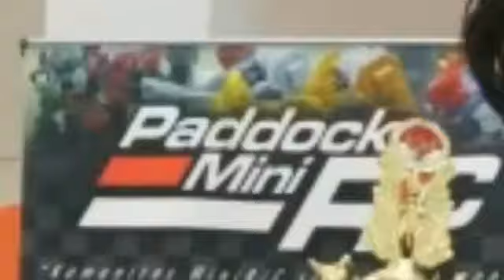Green Pramuka Square "Back To School!" with Paddock Mini RC, 15 Juli 2018.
1/24 - 1/32 Mini Scale Radio/Remote Control (Car Onroad/Offroad, Boat, Helicopter, Drone, Robot/Mecha, Plane, etc).